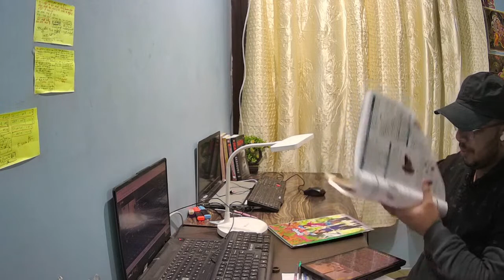COCKROACH | Structural Organisation in Animals | Informal Talks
In this session, we will discussing COCKROACH | Structural Organisation In Animals in Informal Talks from Biology for NEET2023 Series.

In this serise we just genral discuss with each other
-: SWAL AAPKA JAWAB MERA OR SAWAL MERA JAWAB AAPKA😊😊

On this channel we also do live study with me so don't miss to join us and makes your study more and more prefect

Tags-:
1-: neet 2023,
2-: neet,
3-: neet 2023 strategy,
4-: neet 2023 preparation,
5-: neet 2023 exam date,
6-: neet 2023 preparation strategy,
7-: neet 2023 study plan,
8-: how to crack neet 2023,
9-: neet 2023 latest news today,
10-: neet 2024,
neet preparation 2023,neet 2023 time table,neet 2023 motivation,neet 2023 expected date,how to score 680+ in neet 2023,neet 2023 latest news,neet exam,neet strategy 2023,neet 2023 exam date by nta,neet ug,how to prepare for neet 2023,neet biology,neet 2023 date